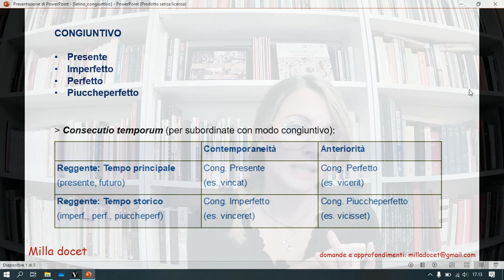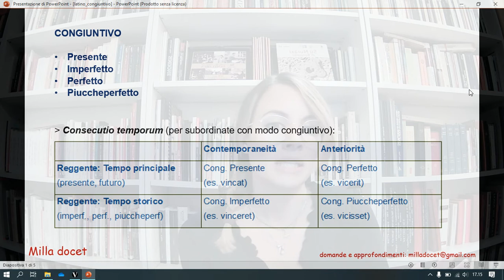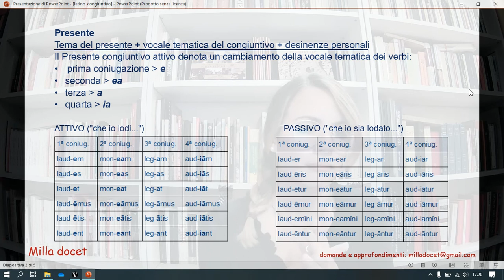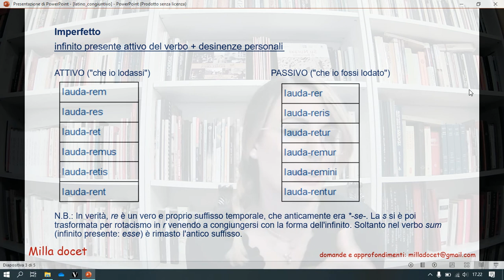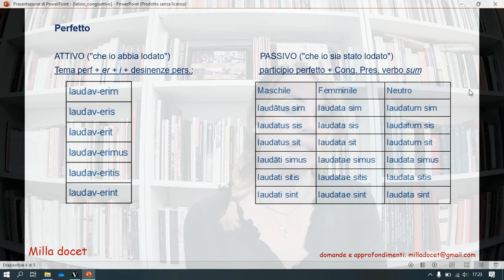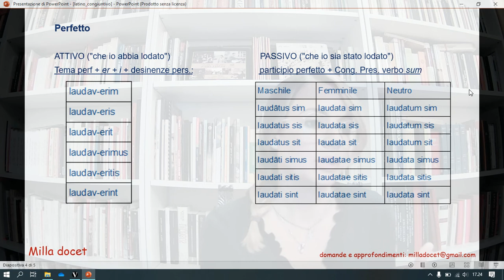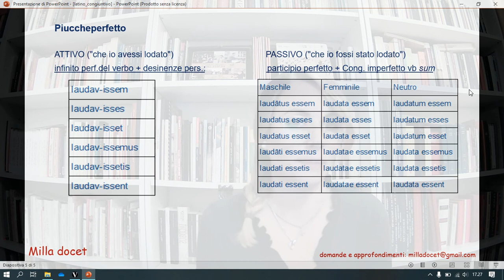latino Congiuntivo Presente Imperfetto Perfetto Piuccheperfetto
spiegazione del congiuntivo presente imperfetto perfetto e piuccheperfetto delle 4 coniugazioni latine
Cos'è il congiuntivo in latino e come si traduce
Come si forma il presente imperfetto perfetto piuccheperfetto congiuntivo in latino
Latino congiuntivo
Latino presente imperfetto perfetto piuccheperfetto come si traducono

questo video rientra nella playlist latino Teoria che contiene tutorial sulla grammatica fondamentale della lingua latina